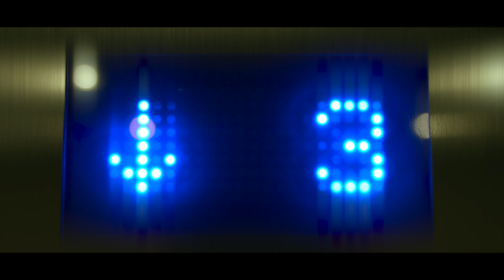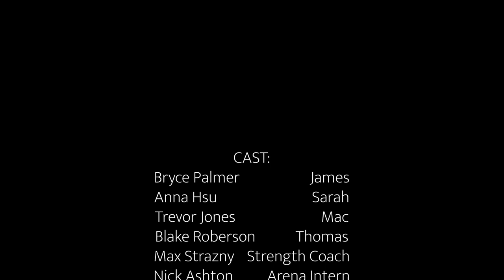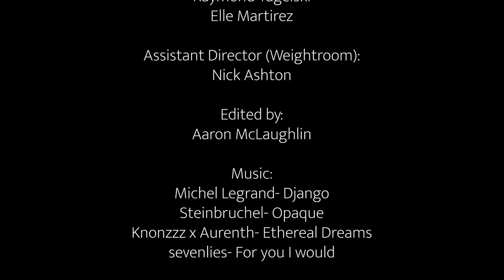RUNNING BEHIND: A short film by Aaron McLaughlin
James, a college athlete, is up late studying and stressed. To make matters worse, he's in for a rude awakening.

Written and Directed by: Aaron McLaughlin

STARRING:
Bryce Palmer
Anna Hsu
Trevor Jones
Blake Roberson
Max Strazny
Nick Ashton

Featuring Music by:
Michel LeGrand
Steinbrüchel
knonzzz x Aurenth
sevenlies
Aaron McLaughlin